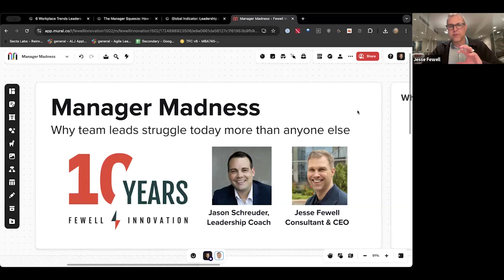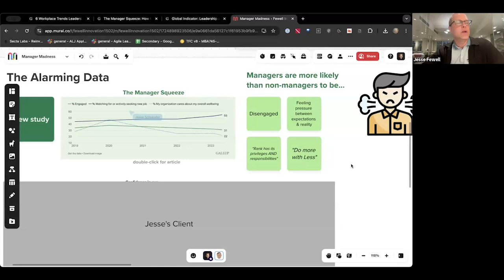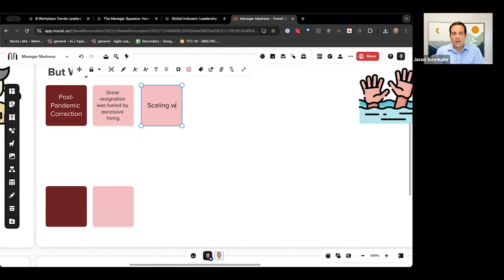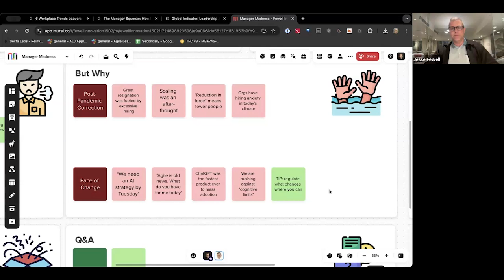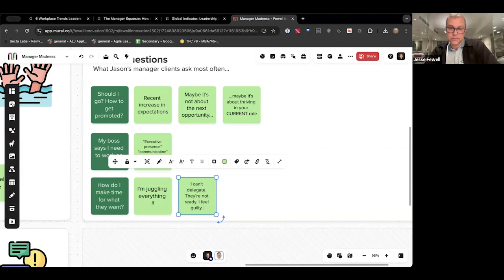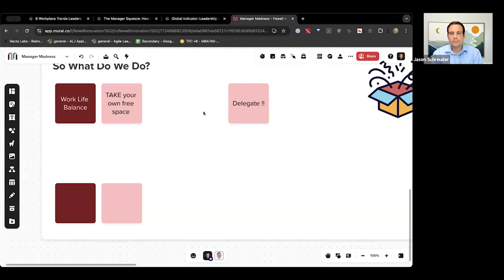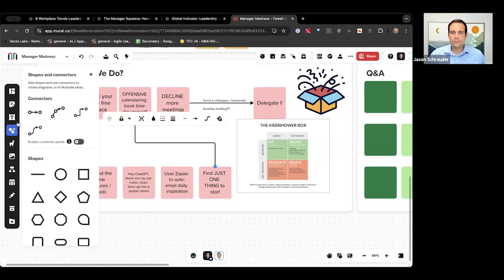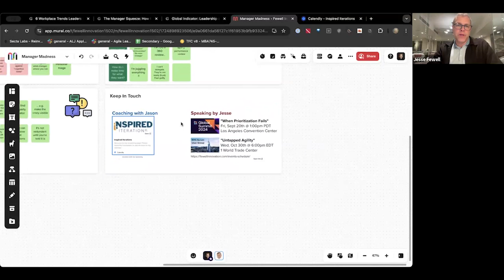10 Years of Fewell Innovation: Manager Madness - Jason Schreuder Interview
Leading teams is harder than ever before. From the hybrid work place, to disruptive new technology, to layoffs and inflation, more and more team leads are pushed to their limits. What is going on, and what do we do?
In the latest edition of his 10th Anniversary Expert Speaker Series, host Jesse Fewell interviews fellow leadership coach Jason Schreuder in an entertaining critique on modern work culture. Together they will talk about what in the world is going on, and what exactly do we do about it?
Whether your title is Project Manager, Supervisor, Team Lead, or Scrum Master, if you're feeling squeezed between executive expectations and team reality, this session is for you.
10 Years of Fewell Innovation™️ is an executive masterclass series, covering tips & topics for fixing a challenging workplace. We feature experts and leaders who have joined us on this decade of management insights.